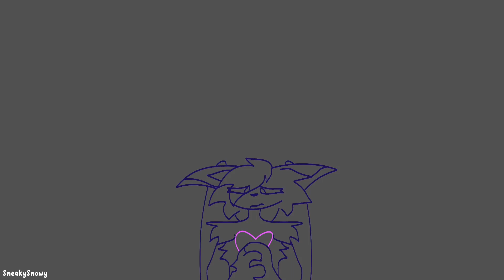Lip sync practise! // Backstory?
YIIIPPPPEEEEEEEE

M-A-M-A-B-O-Y
MAMAS BOY
MAMAS BOY

(Snowys a girl lol)

also new artstyle practice